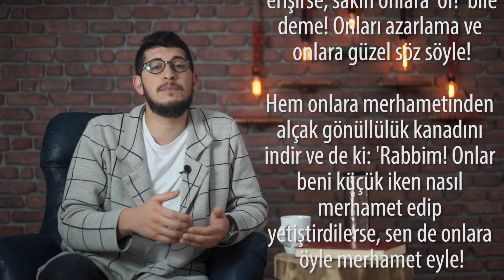Annem ve Babam Beni Anlamıyor! - Serkan Aktaş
Bazen Annemiz ve Babamızla anlaşamayabilir, bizi anlamadıklarını düşünebiliriz.Hatta işi ileriye götürüp onlara saygısızlık dahi yapabiliriz.Bu dersten sonra Anne ve Babamızın değerini inşaallah daha iyi anlamak duasıyla.Ve eğer dini konularda size karşı geliyorlar ise onlara nasıl davranmalıyız? sorusunun cevabı da bu videoda...

Tüm videoları izlemek için ise buraya tıklayabilirsiniz.

►"Suriye'ye Geri Dön! Burada Yerin Yok!" - Sosyal Deney
►Cinsel Arzularından Kurtulmak İstiyor Musun?

Herkese Çay House YouTube kanalımızdan merhabalar :) Eğlendirirken öğreten ders videoları çekiyor, merak ettiğimiz İslami, bilimsel, felsefi sorulara cevaplar arıyor, sokak röportajları, sosyal deneyler, ruhumuza gıda olacak Kuran-ı Kerim tilavetleri paylaşıyor ve her geçen gün ailemizi büyütüyoruz.